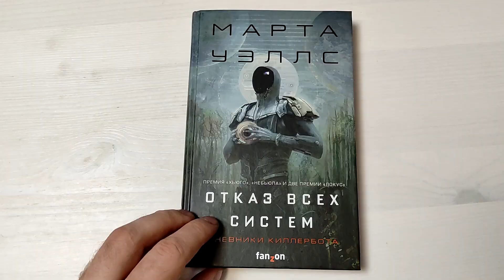ОТКАЗ ВСЕХ СИСТЕМ. Дневники Киллербота. фантастика. Марта Уэллс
Отзыв на книгу о приключениях робота, обожающего сериалы, под названием "Отказ Всех систем".  И это название книги,на которую отзыв а не сериала, который смотрит киллер бот. Название сериала я забыл.